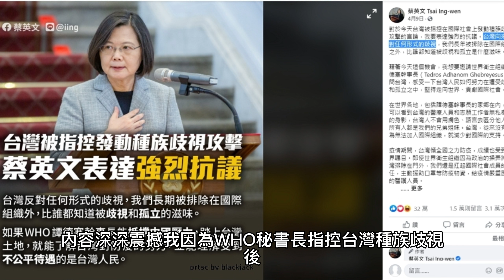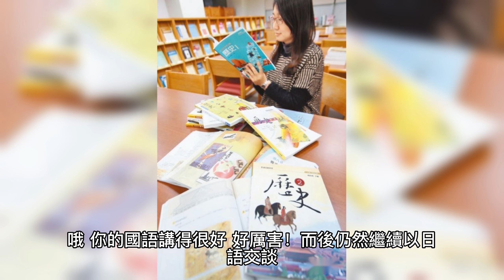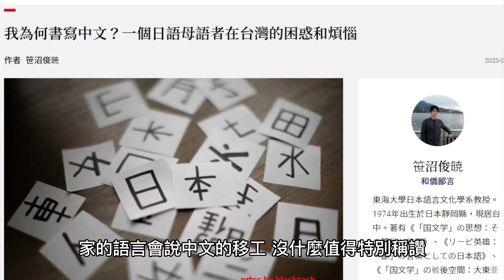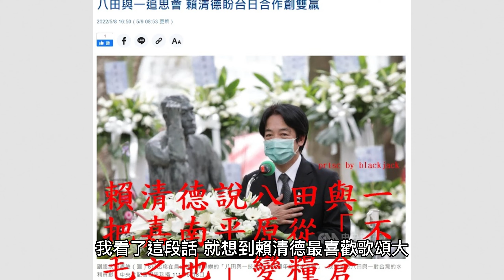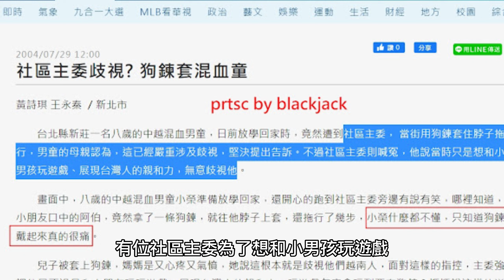在台日本人是怎麼發現台灣人種族歧視的公開秘密的？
日文教授笹沼俊暁投書我為何書寫中文？一個日語母語者在台灣的困惑和煩惱，內容深深震撼我，因為WHO秘書長指控台灣種族歧視後，台灣集體抓狂否認，現在日本籍教授拿個人經驗指出台灣人種族歧視非日本黃種人的部分，大開我的眼界！因為，我曾批評一個白人說台灣人非種族歧視者是謊言，理由就是他是白人，但笹沼俊暁明明受到台灣人禮遇卻能觀察到其他東南亞籍黃種人受到的歧視，真是我見過最勇敢揭發台灣人偽善真面目的日本人了！

說實在，台灣充滿種族歧視是人盡皆知的常識，我過去在工廠就看過主管是怎麼對待來自泰國、越南、菲律賓移工的，對於外籍看護的各種歧視，我寫得更是連篇累牘，所以我們就看看笹沼俊暁如何發現台灣人種族歧視的公開秘密，他的視角相當值得參考：

一、語言交流的差別待遇：發現笹沼俊暁是日本人，立即「送上」日語使其「賓至如歸」
笹沼俊暁提到：

“許多民眾發現我似乎是日本人，立刻以日語問「你是日本人嗎？」且「親切」地問我是否需要幫忙。而當我以結結巴巴的中文說幾句話，他們就以誇張的語氣讚美：「哦，你的國語講得很好，好厲害！」而後仍然繼續以日語交談，使得我不得已放棄勉強說中文。”

二、溝通對象不是日本人或歐美白人的「下場」不同
笹沼俊暁提到：

“我有時發現，若對象不是日本人或歐美白人，部分台灣人不一定那麼「親切」、「熱情」、「開放」。”

此外，由於笹沼俊暁具有所謂典型的「日本臉」，會被老闆「欸，他是日本人，我一看就知道！」特別招待，連日語也用上，即使笹沼俊暁不一定聽得懂服務員”招待”的日語。

而疫情之後都要戴口罩，笹沼俊暁被”發現”是日本人的機會減少，甚至因為聽不懂台語而被辱罵，笹沼俊暁說：

“幾週前我在市場買菜，認識的老闆娘不在，另一個男人負責結帳。算價錢時，那個男人以台語向我說了什麼，但發現我聽不懂，就非常明顯的擺出不高興的表情，以能讓人聽見的聲量說出幾句話，顯然是在罵我。”

笹沼俊暁他的想法是：

“若那時遭受那樣對待的人不是我，而是真正來自東南亞的工人、新娘、留學生，他們會覺得多恐怖、難過呢？”

三、對日本人與對非日本人語言能力要求的差別待遇
笹沼俊暁以個人經驗為證，他說：

“我確實也親眼目睹過部分台灣人對東南亞人的態度不佳，如餐廳老闆抱怨移民員工學習中文不夠順利。從前有一位印尼籍學生對我說，她的中文在台灣常被糾正。但就我而言，那位學生的中文程度顯然比我好得多。為何她容易被批判，我的爛中文則被評價為「怎麼那麼流暢，好厲害」呢？為何那麼多的台灣人一知道對方是日本人就高高興興地用日語搭話，而對東南亞人就理所當然地要求儘快學習國語、台語呢？”

四、台灣人有不同語言價值觀
由於看到許多台灣人的反應，笹沼俊暁說：

“我確實懷疑不少台灣民眾是否籠統擁有這種想法：「對歐美日人，用英日語說話，是理所當然的」、「對歐美日人，用英日語說話，是有禮貌的」、「對歐美日人，用英日語說話的我，很酷很高級很有價值」、「會說中文的歐美日人，值得讚美」、「對東南亞移工，用中文說話，是理所當然的」、「既然在這個國家，移工當然要儘快學習這個國家的語言」、「會說中文的移工，沒什麼值得特別稱讚」。”

我們簡單看一下笹沼俊暁的說法，然後問一下台灣人的良心，為何日本人講出彆腳中文被稱讚，移工會說中文就「沒甚麼」？

笹沼俊暁因此說出了台灣人的心態：

“現實的台灣社會中似乎有著這種不平等的語言觀——最有價值的語言就是英語，其次是日語，因為英美日就是與台灣比起更高級的國家，但東南亞諸國則比台灣落後，那些國家的語言較不高級。”

五、蔡英文以日語發言卻喚起日本人對殖民的負面印象
笹沼俊暁最有種的，是勇敢的談了蔡英文的日語致詞，他說：

”台灣總統特地以日語致詞，這種行為很容易令人們想起殖民關係，不一定給予所有日本人好印象。由於對大日本帝國時代的反省仍然沒有完全消失，現在日本依然有許多民眾對殖民歷史抱有負面印象。無法知道刻意還是無知，台灣官員忽略了日本社會中這個面向。”

我看了這段話，就想到賴清德最喜歡歌頌「大日本帝國時代」的「殖民關係」，以後日本人看到賴清德三天兩頭歌頌日本殖民多麼美好，大概更會產生對台灣的負面態度了。

六、拒絕用「在台外國網紅」模式討生活的”真日本人”！
笹沼俊暁也不是不知道如何「討好」台灣人，因為台灣人最愛那些滿口台灣好、台灣是美麗寶島的白人了，我不曉得笹沼俊暁是反諷那些靠台灣網民流量生活的白人與日本韓國網紅還是甚麼意思，他說：

“即使居住台灣許多年還很少使用中文、台語，我們日籍人士確實也能快快樂樂地過日子。在台灣，我們只要利用以日語為母語的「優越」地位，有時糾正台灣人說的日語有錯誤，有時以很爛的中文說「台灣人很親切，台灣的食物好好吃！台灣很民主自由！」這類的話，就能得到周圍的台灣人按「讚」，且享受在台日人的「特權」。”

哇，這段話真的太犀利了！

笹沼俊暁在該文特別提到：

“外籍人士也有權利以平等的條件直接參與台灣言論界提出批判性言論。中文並非台灣人、中國人的獨占物，而使用中文的言論界須有「異邦人」的存在。即使讀者們無法贊成意見內容，但以異鄉人身分提出另一種論述是我對台灣社會的一種「回禮」。”

我覺得，你的這份「回禮」，實在太驚人，因為固然有許多台灣人知道台灣文化就是會種族歧視，但很多台灣人就是會公然說謊否認，包括蔡英文總統。

七、結論

我提過有許多台灣人在”照顧”外籍配偶的小孩時，有非常匪夷所思但又不讓人意外的作為，例如我看到客家電視台活力新故鄉節目對一位越南配偶卞柔勻(Biện nhu quân)的訪談，裡面談到她暫時把小孩臨托給一位長輩，結果這位台灣人把台越混血小孩子關在狗籠裡。無獨有偶，華視2004年也報導，有位社區主委為了「想和小男孩玩遊戲、展現台灣人的親和力」， 當街用狗鍊套住一名八歲的中越混血男童脖子拖行。

另一個專門介紹白人及日韓來客如何「愛台灣」的「不要鬧工作室」，反常的於2020年9月25日《台灣人的友善僅限歐美人士?》越南移工不能說的告白 Double Standard Friendliness?有一段奇妙的發言：

當主持人問越南移工阿進，有沒有人欺負他，阿進說他不好意思講出來，因為他不想傷害任何人。

我必須說，當還在台灣討生活的越南人必須沉默時，真的只能靠笹沼俊暁勇敢說出台灣真相了！

最後，引用我三年前的一篇文Taiwanese Are Racists?A White people don’t agree!住台十二年白人沒感覺種族歧視That's ridiculous，這位白人說他住台灣12年沒有發現台灣人種族歧視，答案我再說一次：

因為你是白人，你當然不會在台灣感覺種族歧視！

Blackjack 2023/3/24

封面 该图片由Guru Bhullar在Pixabay上发布

egg 该图片由Melk Hagelslag在Pixabay上发布

该图片由Engin Akyurt在Pixabay上发布